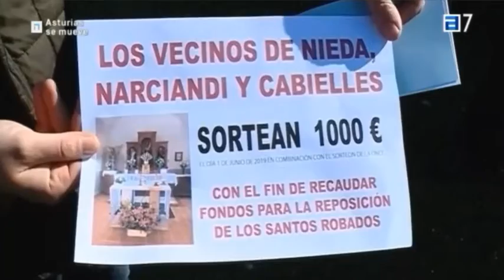Asturies se mueve.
Mejores fiestas para San Cosme.